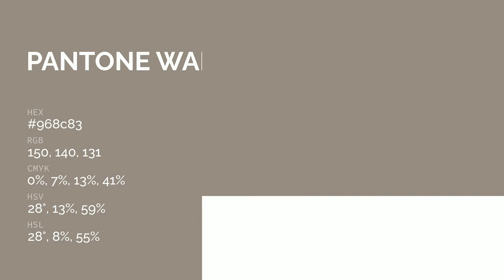color 968c83 hex color - Brown color - Cool color 968c83